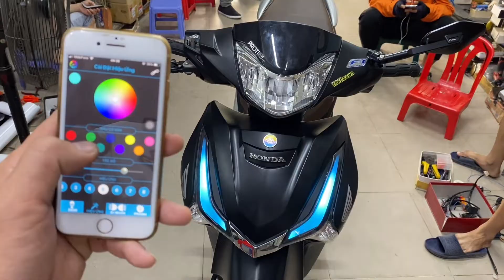Future Led độ Audi A11 chỉnh Full Màu, Full Hiệu Ứng đèn trên Điện Thoại_ AKShop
- 582 Sư Vạn Hạnh Phường10 Quận10 HCM